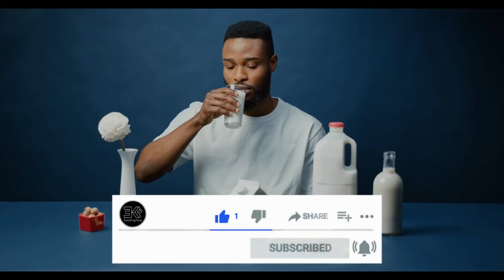Why Milk Hydrates Better Than Water?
A new study found milk, which is made up of 85% water, to be even more hydrating than plain water due to its nutrient-rich composition. The fat, protein, and small amounts of sugar help slow the emptying of fluid from the stomach, keeping the body hydrated longer